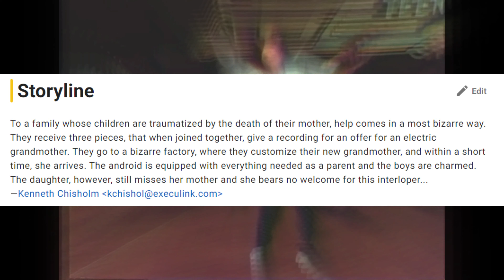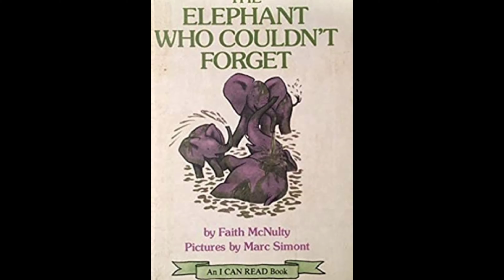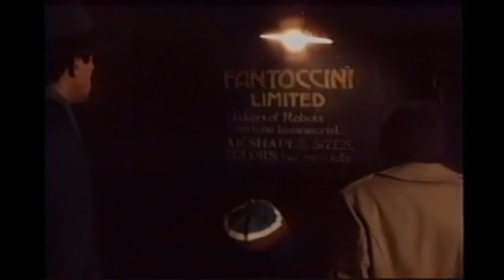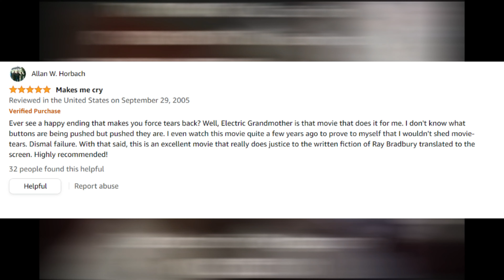The Quirky Charm of 'The Electric Grandmother' (1982)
Also @pushinguproses Always a Favorite.

Song Used
Heavenly Bodies
by
Matt Oakley
Prepare to embark on a journey into the eccentric and heartwarming world of "The Electric Grandmother" (1982)! 🤖 Join us as we delve into this unique and touching film, exploring its peculiar storyline and star-studded cast together.

In this video, we unravel the tale of a widower who seeks solace for his children by bringing home an android grandmother. As the family adapts to their new surrogate grandmother, we witness a heartwarming transformation unfold, blending elements of science fiction with themes of love and family.

Featuring an all-star cast and a storyline that is both weird and strangely touching, "The Electric Grandmother" offers a captivating cinematic experience like no other. 🎬 From the acceptance of artificial companionship to the poignant moments of connection, this film leaves a lasting impression on viewers long after the credits roll.

Discover the intricacies of the characters and the emotional depth of the narrative as we watch the film together, sharing insights and reactions along the way. 🌟 Witness the journey of the electric grandmother as she navigates the complexities of human relationships and ultimately finds her place in the world.

So, grab your popcorn and join us as we unravel the mysteries and marvels of "The Electric Grandmother," a hidden gem of 1980s cinema that is sure to leave you both puzzled and profoundly moved. Don't miss out on this unforgettable cinematic experience!
Chapters
00:00 Intro
00:53 Maureen Stapleton
01:49 Edward Hermann
02:55 Paul Benedict
03:20 Remaining Cast
04:11 Film Opens
05:22 Character Introduction
07:00 Off to the Fantoccini Factory
09:00 Build a Bear Grandma
11:55 Grandma Comes to Life
12:35 Finger Liquid
16:07 Roboppins
16:53 Recharge Boogie
18:18 Grandma Has To Leave
19:15 Wrap Up
21:00 Outtro

Retro Renaissance

Step back into the groovy 1980s and relive the magic of this iconic decade on our channel! 🕺💿 Dive into a nostalgic journey through the vibrant sights and sounds of the 80s as we explore everything from retro music to classic hits and iconic movies. From neon-lit streets to the pulsating beats of synthwave, our channel is your destination for all things vintage and nostalgic. Join us as we celebrate the era of big hair, shoulder pads, and MTV, bringing you the best of 1980s pop culture right to your screen. Welcome to our retro oasis where the spirit of the 80s lives on! 🌟